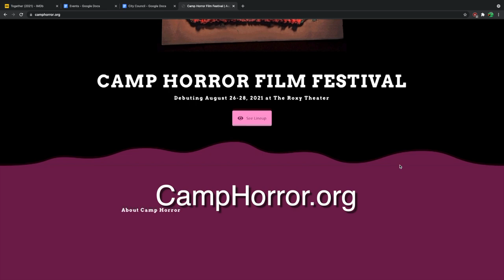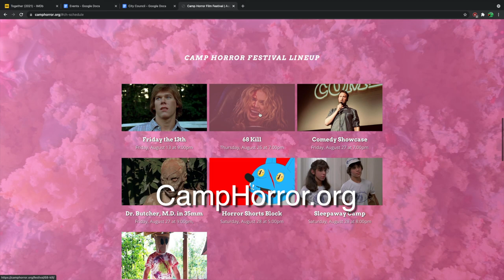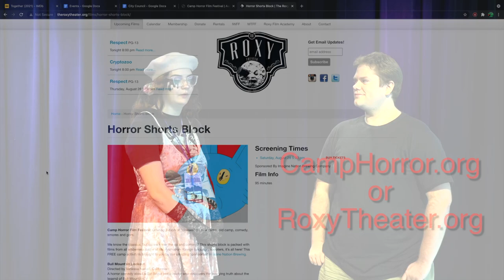Wake Up Camp Horror